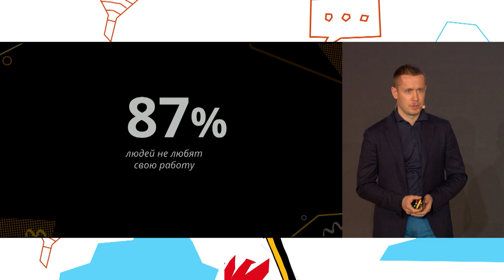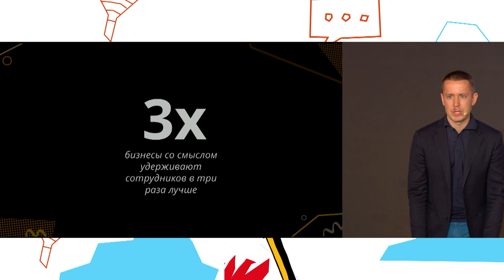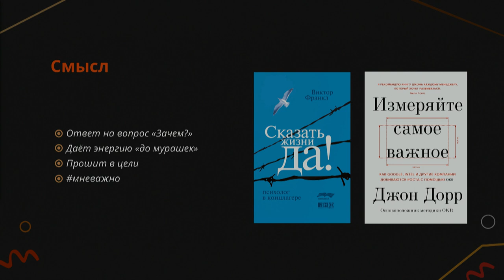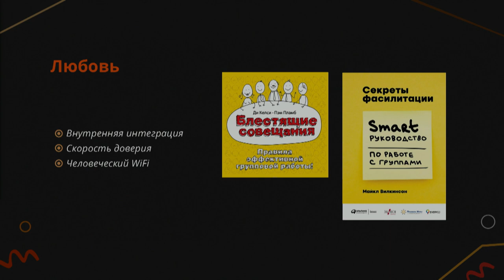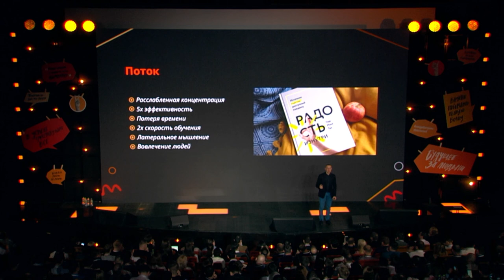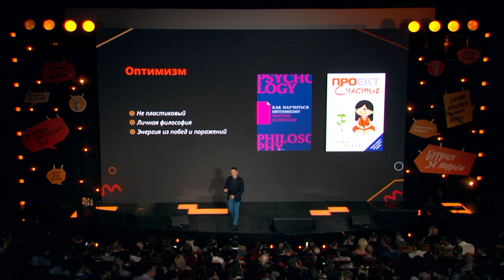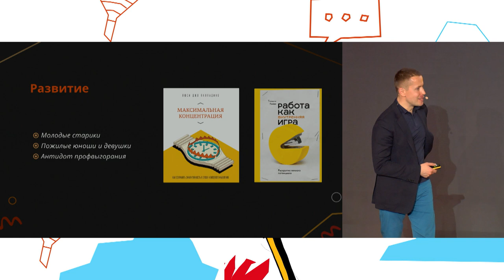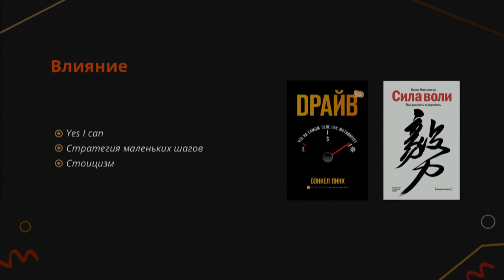Счастье в деятельности: источники энергии в работе. Филипп Гузенюк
Филипп Гузенюк, партнер в институте коучинга Санкт-Петербурга и бизнес-тренер, расскажет о счастье в деятельности, и о том где искать источники энергии в работе. Практически, рецепт вечного двигателя. Судя по Филиппу, он точно этот рецепт знает.

Счастье в деятельности: источники энергии в работе
Филипп Гузенюк — Партнер в Институте Коучинга Санкт-Петербурга, бизнес-тренер, преподаватель, автор проекта «Счастье в деятельности»